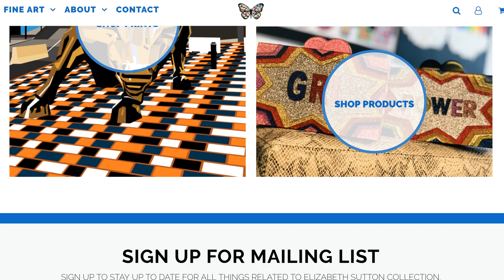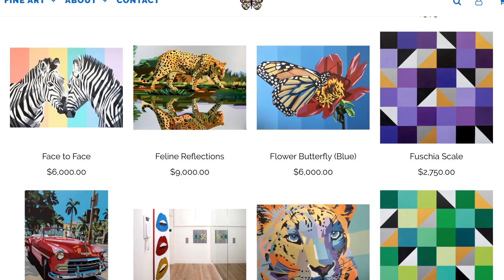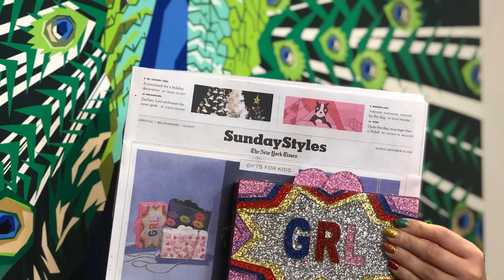How to Become a Successful Mom Boss [with Elizabeth Sutton]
Artist Elizabeth Sutton is a millennial mom who has built a renowned creative brand while raising two kids. She shares her real talk advice about being a single mom, her take on sleep, and why it takes a village to raise children. Plus, she teaches us how to network successfully and make good business connections.

// C A R P E  D M

👋🏼 Hey, mamas! I’m Pamela Pekerman, a busy mom of two who’s passionate about sharing real, nitty gritty content for moms, by moms. My channel features inspiring, hilarious, authentic stories from mompreneurs along with mom hacks, lifestyle advice and a healthy dose of selfcare.